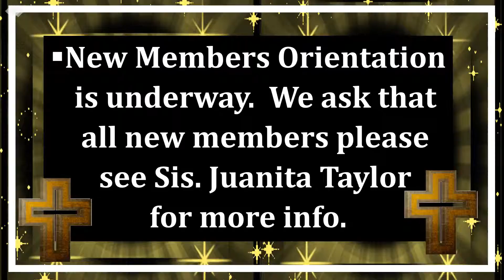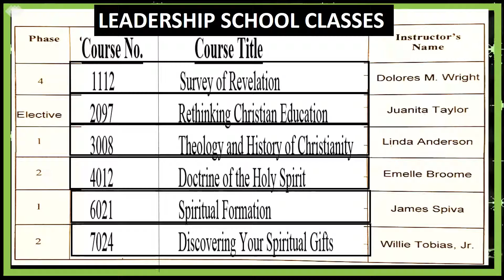Announcements for May 12, 2019